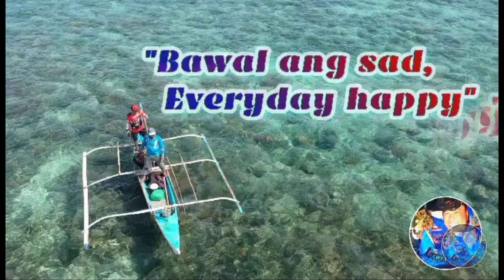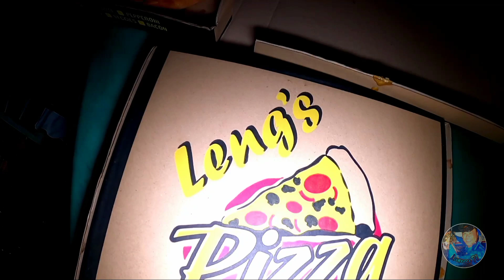Namili Kami Ng Gagawing Lambat Vlog # 224 | LourenceTV